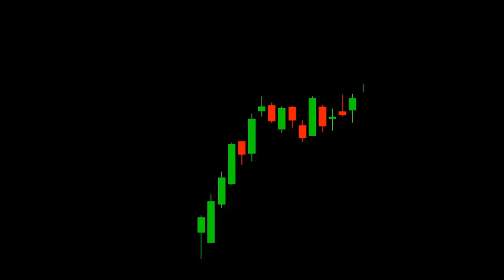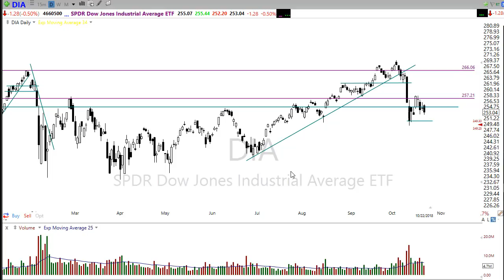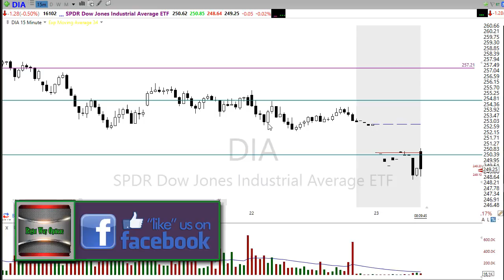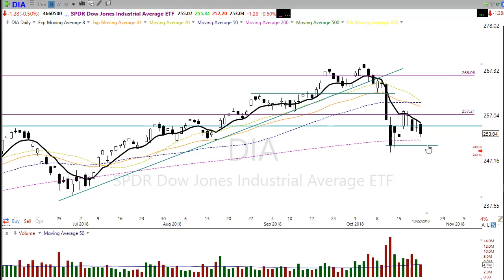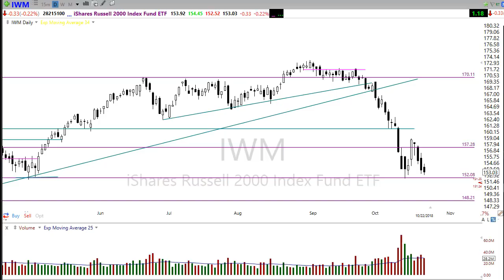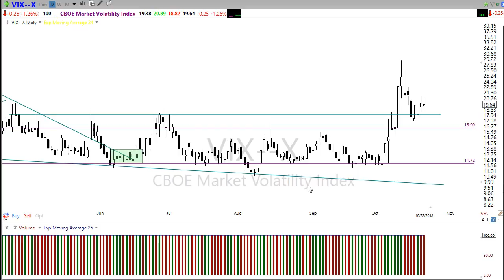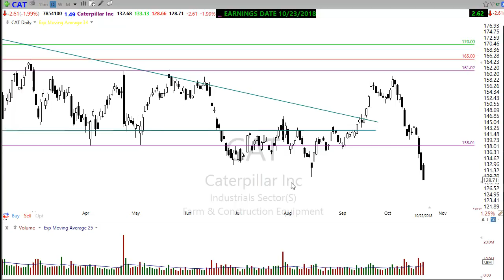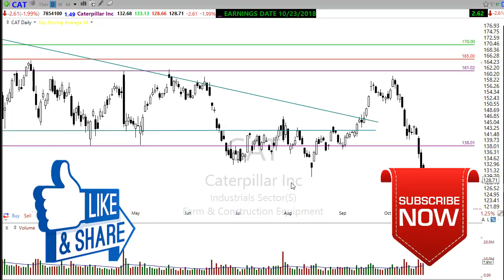Morning Market Prep | Stock & Options Trading | 10-23-18